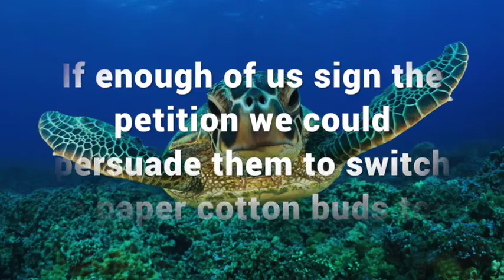Cotton buds - why they're so dangerous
38 Degrees is one of the UK's biggest campaigning communities, with millions of members. We share a desire for a more progressive, fairer, better society and come together to decide which issues we campaign on and the actions we‘ll take to help us achieve that.